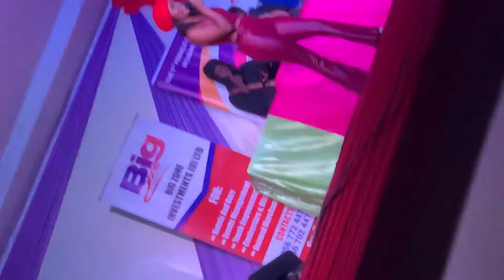Flavia mawagi Perfomace @ Big Zone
Flavia mawagi Perfomace @ Big Zone      Thank you for  subscription